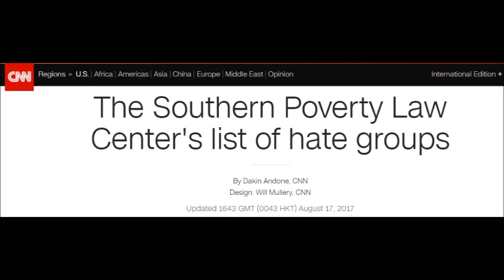CNN & CBS lists Usama Dakdok and Fake ex-Muslim Shahram Hadian as Hate speakers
That's the number of hate groups operating in the US, according to data from the Southern Poverty Law Center. The Alabama-based nonprofit activist group tracks civil rights and hate crimes and defines a hate group as an organization with "beliefs or practices that attack or malign an entire class of people, typically for their immutable characteristics."
"Over the course of a year, we have a team of investigators that scours the internet for racist publications and real world activities to find out which groups exist, which groups are still active and which groups come along," said Ryan Lenz, a senior investigative reporter for the SPLC's Hatewatch project.
Some are classified as anti-LGBT groups, and some are black separatists, who don't believe in interracial marriage and want a nation only for black people, according to the group.

Some critics of the SPLC say the group's activism biases how it categorizes certain groups.
But since the FBI doesn't keep track of domestic hate groups, the SPLC's tally is the widely accepted one.